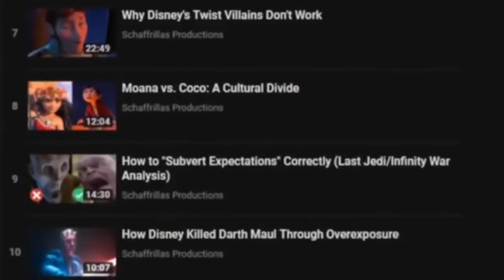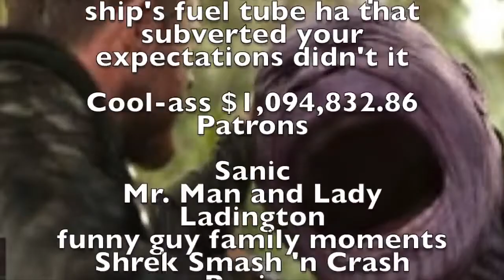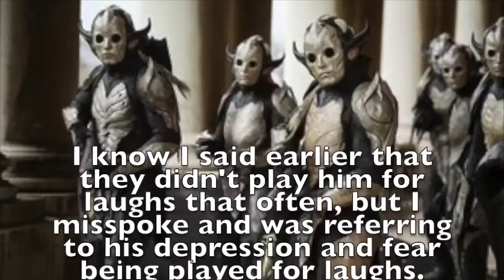Schaffrillas is WRONG about Thor and Luke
At 7:55 I say to skip to a timestamp if you don't want to see me play 2 uninterrupted minutes of his video, but I forgot to put it on screen. The timestamp is 10:12

Schaffrillas Productions says that Thor in Endgame is just a worse version of Luke in The Last Jedi, and I needed to tell him he was wrong.

I no longer upload videos to BitChute